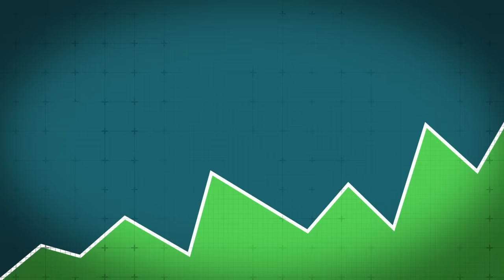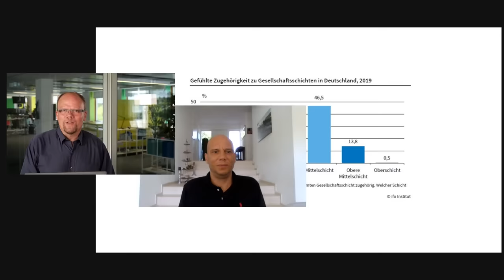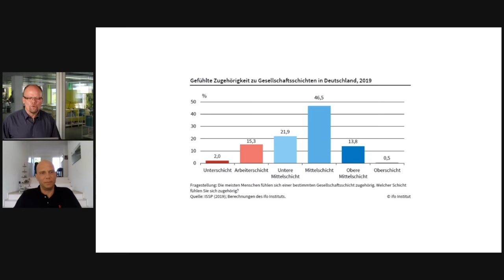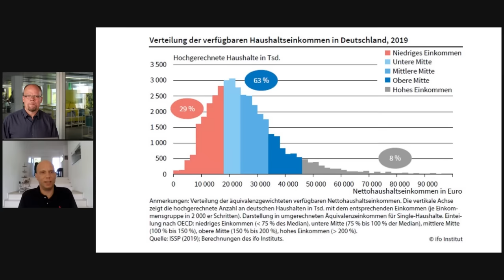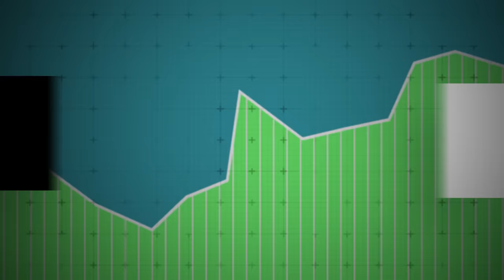Matthias Weik über Ängste der Mittelschicht / „Wohlstand der 80er ist unerreichbar“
🚀 Einmal wöchentlich Analysen und Einschätzungen zur Börsenlage - hier meinen Newsletter bestellen
Fast 80 Prozent der Bevölkerung zählen sich selbst zur Mittelschicht, ergab ein aktuelle Auswertung des ifo-Instituts. Doch der geht es immer schlechter: Die hohe Inflation und eine wachsende Steuer- und Abgabenlast haben dazu geführt, dass in vielen Haushalten die Ersparnisse langsam aufgebraucht sind. Hinzu kommt, dass die gestiegenen Zinsen den Erwerb von Wohneigentum drastisch verteuern. „Selbst der Abteilungsleiter bei Mercedes kann sich in Stuttgart kein Haus mehr leisten“, sagt Matthias Weik im Interview mit meinem Finanzfreund Markus.
Welche Probleme Matthias für den Standort Deutschland und seine Mittelschicht sieht, was er denen rät, die dem Teufelskreis entkommen wollen, und welche Konsequenzen besonders junge Menschen daraus ziehen sollten, das erfahrt ihr in diesem Video.
Sneak Preview: Am Ende des Videos verrät Mattias Weik, welche Schlüsse er selbst aus der aktuellen wirtschaftlichen Lage für seine Vermögensallokation gezogen hat.

0:00 INTRO
0:17 Ist der Traum vom Wohlstand für die deutsche Mittelschicht ausgeträumt
03:06 „Wir sehen ja – auch bei den Autos – wie China immer stärker wird“
3:53 „Der Wohlstand findet anderswo statt“
6:02 „Von der Politik ist nicht viel zu erwarten“
8:00 Definitions-Wirrwarr: „Ich gehöre also zur Oberschicht - und kann mir in München kein Haus leisten?“
10:53 „Um den Wohlstand der 80er zu erreichen, muss man ja 400.000 Euro im Jahr verdienen“
12:41 Gegenmaßnahmen? „Es geht nur noch über Bildung“
15:14 „Wenn kein Geld da ist, kann ich auch nichts sparen“
19:00 Solide Anlagestrategie: So stellt man sein Vermögen sicher auf
22:03 „Der Immobilien-Peak ist erreicht“
26:32 Standort Deutschland „Günstige Energie, niedrige Steuern, weniger Bürokratie“
28:08 Sind andere Länder auch in so einer Panikstimmung?
30:55 So hat Matthias jetzt sein eigenes Vermögen umgeschichtet